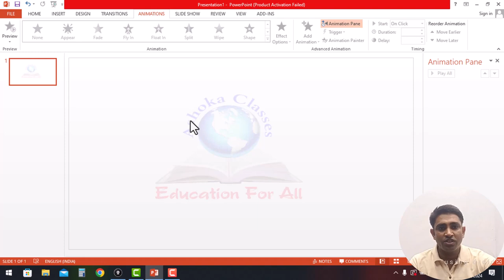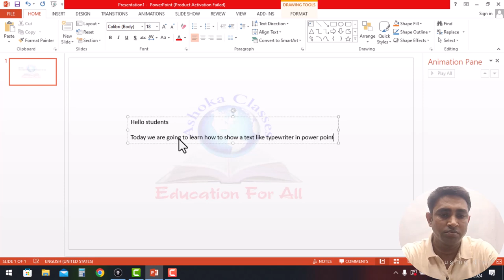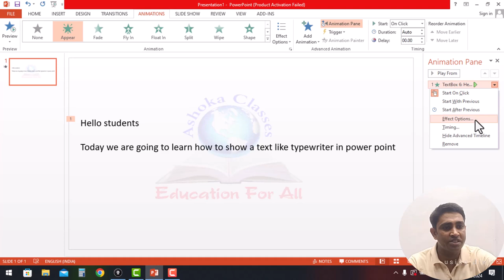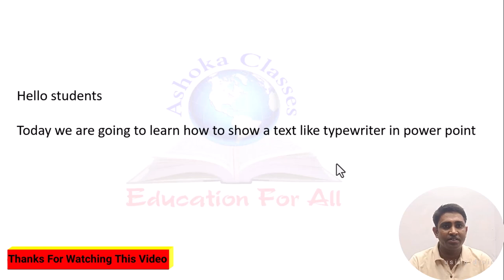POWER POINT TEXT ANIMATION- टायपिंग टेक्स्ट इफैक्ट कैसे लगाए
This video show how to add effect on text like typewriter in power point.

how to do a typewriter animation in power point.